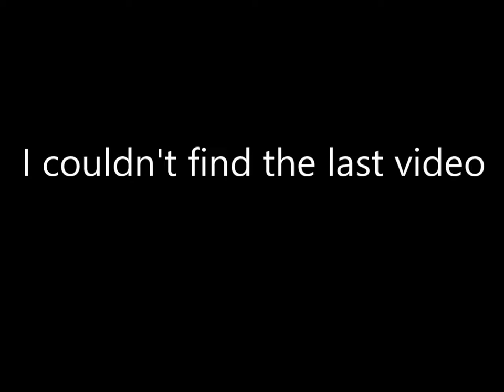Legend of Zelda: Minish Cap - Part 11 I lost the previous episode.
...oops. I had this video for around three months and I forgot to upload it. The last episode wouldn't upload but nothing happened anyway. I don't know if I'm going to complete this series.